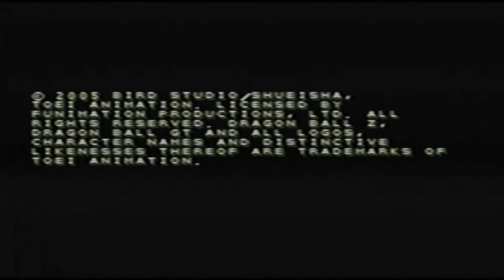(Rock The RageBad) Accessories Sunday Episode 3: Plug & Play Dragon Ball Z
RageBad plays with the  Plug & Play Dragon Ball Z

YouTube.Com Privacy